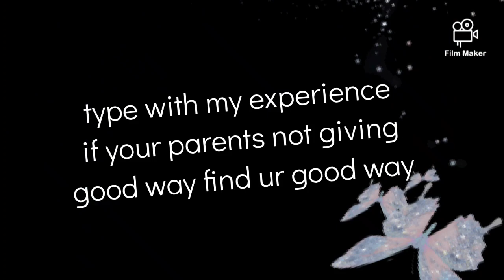a lock with they sin in tamil because I'm tamilan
if your mother doesn't have good habits or character don't follow them but give respect